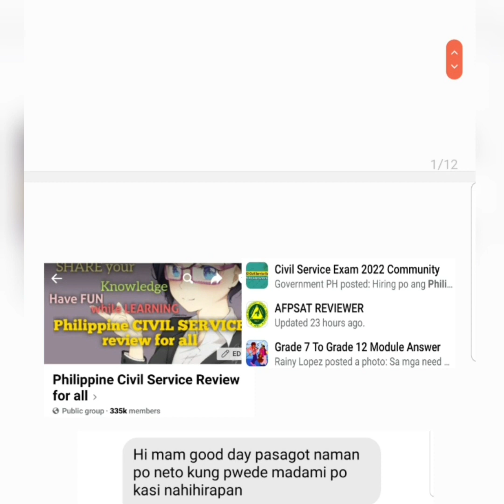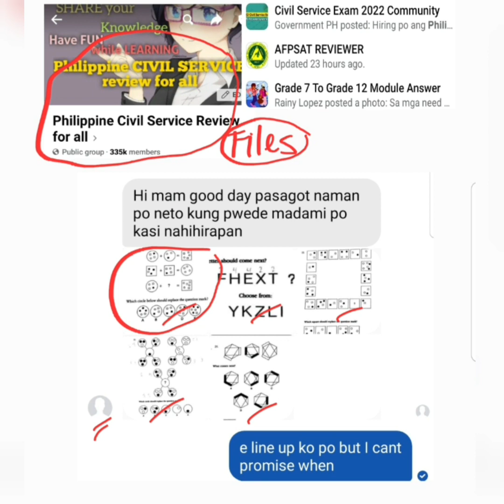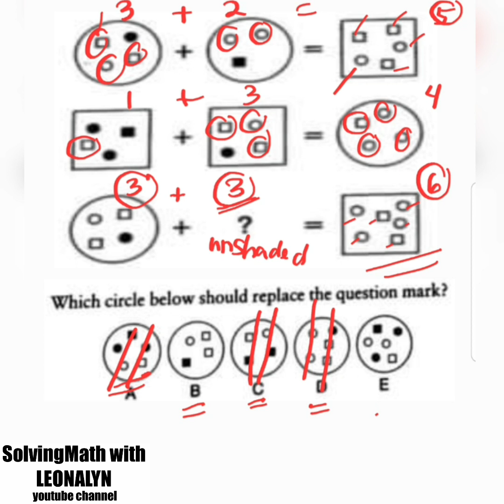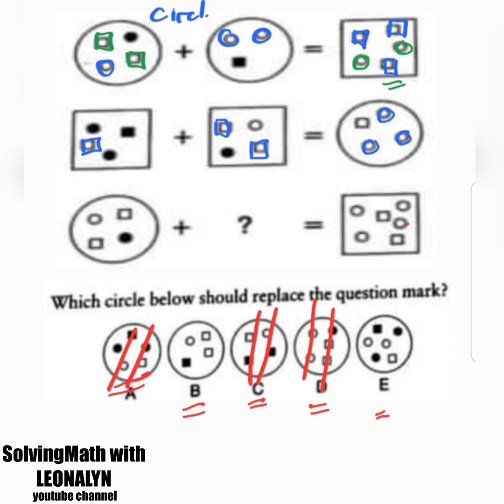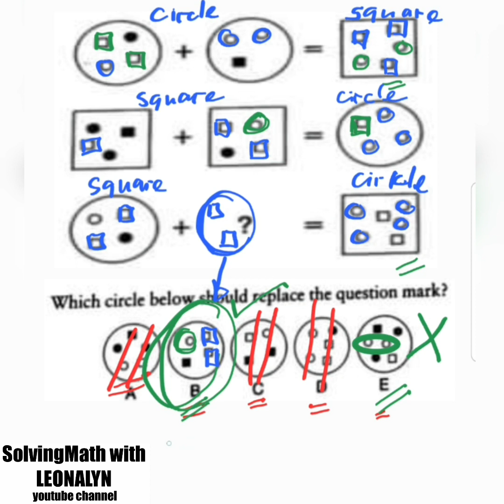IQ Test | Abstract: Which circle below should replace the question mark?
Free Civil Service Reviewers managed by Leonalyn

Philippine Civil Service Review for all

Editing Apps: VivaVideo
SamsungNote5: Snote
Back-up: SamsungNote9